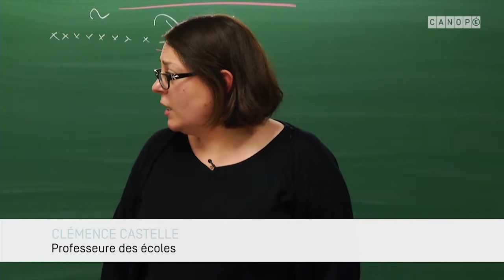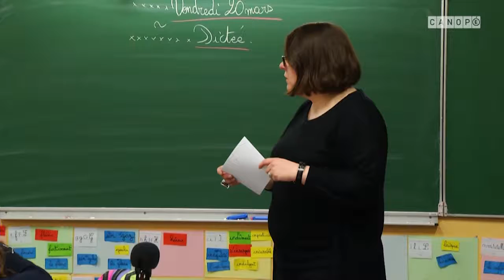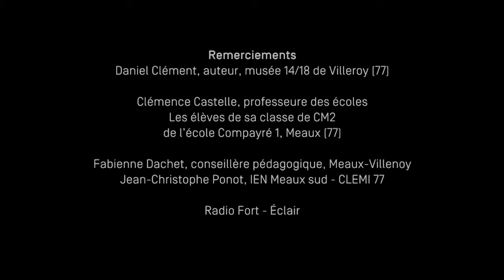Brigade marocaine dans la 1ere bataille de la Marne - Radio preparation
PROJET DE CLASSE : UNE ÉMISSION DE RADIO SUR LE RÔLE DE LA BRIGADE MAROCAINE
Cette séquence pédagogique a été menée dans la classe de CM2 de Clémence Castelle, enseignante du premier degré à l'école Compayré 1 de Meaux (77)